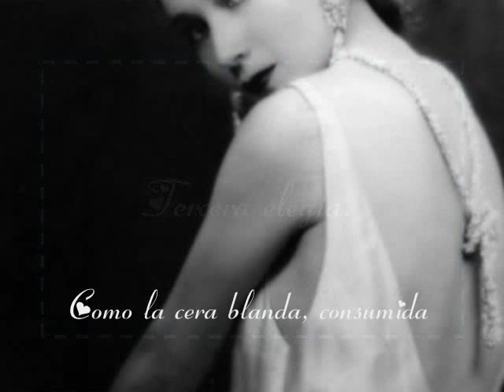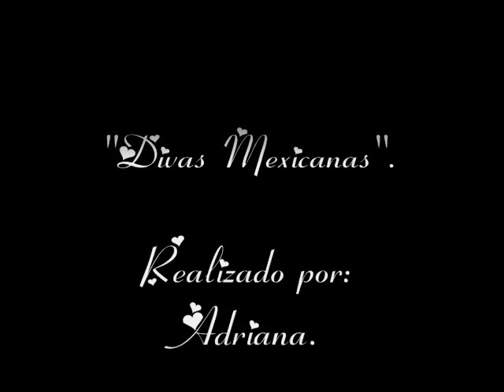Tercera elegía "Rosario Castellanos"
Rosario Castellanos edificó un universo a partir de algunas formas de dominación social, dedicó su vida a crear una obra que la expresara de cuerpo entero, y que al describirla fuese una especie de registro del mundo en el que le tocó vivir; lo femenino en su obra es un tema circular.

Este poema tiene por nombre Tercera Elegía, ojala  les agrade.

Ilustrado con fotografías de actrices Mexicanas.
 *Dolores del Rio.
* María Félix.
*Cándida Beltrán.
*Miroslava Stern.
*Katy Jurado.
* Fotografía del maestro Gabriel Figueroa.